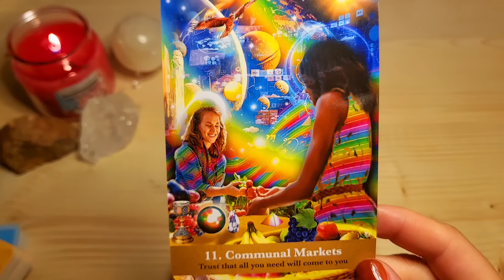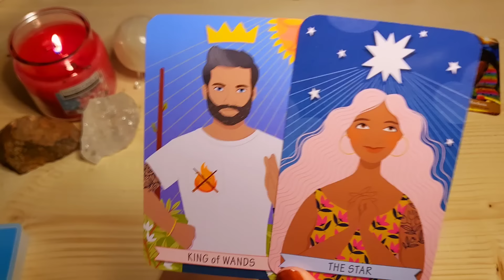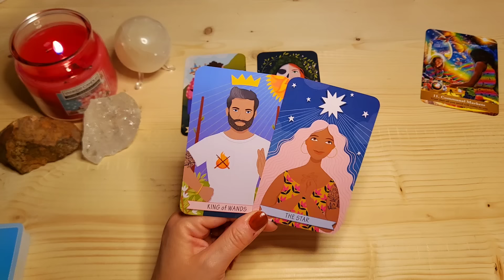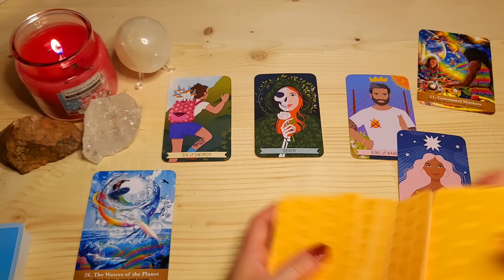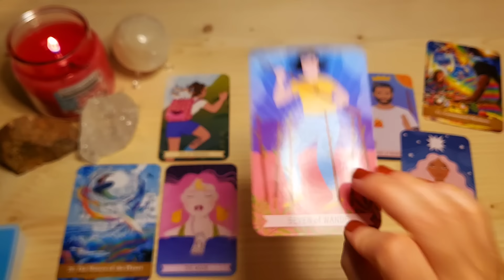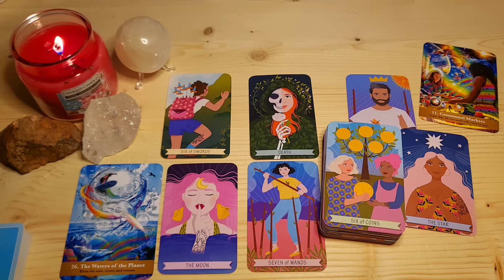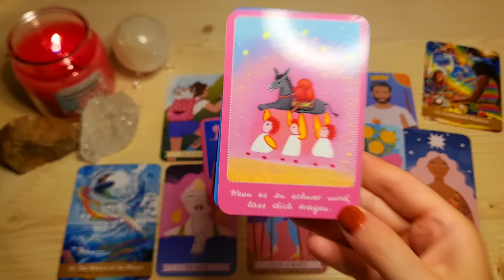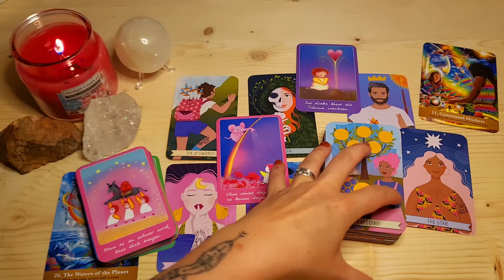Tagesorakel 26.7.24🔮Wenn es schwer wird, lass dich tragen!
Hi liebe Seelen!

✨Sarah✨
Eure Schwarzwald-Hex'

🎀Für alle die, die meinen kostenlosen Videos Wertschätzung entgegenbringen möchten: ⬇️

🎁 Hier der Link zu meiner Amazon-Wunschliste:

💜 Danke sehr!! 💜

✨✨VERWENDETE KARTEN✨✨

The Golden Future Oracle, Diana Cooper, Hay House
The Good Karma Tarot, OH Verlag, Kerry Ward
Der Kleine Engel: Botschaften für die Seele, Schirner Verlag, Petra Arndt

Impressum:
Sarah‘s Magic Way of Life
Sarah Gocht